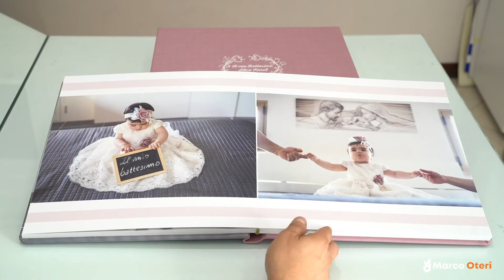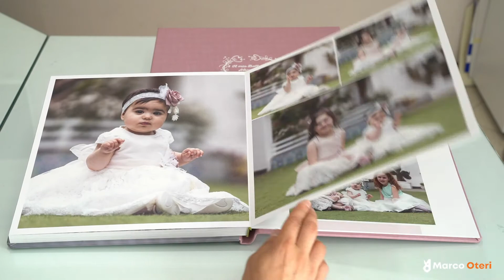Album Battesimo 30x30 - Alice